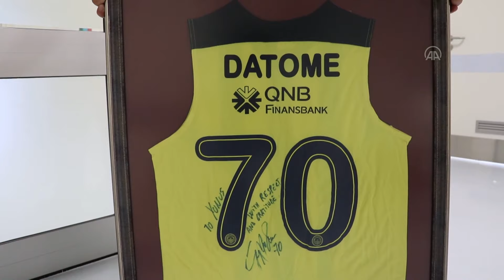Tulumuna Datome yazan hemşireye ünlü basketbolcu forma hediye etti!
Isparta'da yeni tip koronavirüs (Kovid-19) hastalarının bulunduğu yoğun bakım ünitesinde görevli Yunus Altaş'ı, ünlü basketbolcu Luigi Datome hediye ettiği formayla sevindirdi.

Isparta Şehir Hastanesi Pandemi Yoğun Bakım Ünitesi'nde görevli hemşire Yunus Altaş, giydiği tulumun arkasına sezon sonu Fenerbahçe Beko ile yollarını ayıran İtalyan basketbolcu "Datome" ile ünlü sporcunun maçlarda kullandığı numarası olan "70"i yazdı.

Binlerce beğeni alan paylaşıma Datome, "Bu sen misin? Çok tatlısın, seninle gurur duyuyorum. Senin işlerin için çok teşekkürler." yanıtını verdi.

Datome, daha sonra adresini istediği Altaş'a imzalı formasını gönderdi.

-  Hiç giymeden çerçeveyle muhafaza altına aldı

Yunus Altaş, AA muhabirine yaptığı açıklamada, hayranı olduğu basketbolcunun kendisine bu şekilde dönüş yapacağını hiç beklemediğini dile getirdi.

Fenerbahçe'nin 2017'de Avrupa şampiyonluğunu kazandığı formayı hediye aldığını aktaran Altaş, "Çok mutlu oldum. Böylesi zor bir süreçte, bu tür bir anı olması benim açımdan çok güzel oldu. Moral ve motivasyonumu artırdı. Kendisi İtalya'daymış. İstanbul'dan formayı isteyip, imzasını atıp bana gönderdi. Benim için çok gurur verici bir tablo. Bu formadan iki tane var ve birisi benim. Hemen çerçeveyle muhafaza altına aldım. Hiç giymedim." diye konuştu.

Isparta Şehir Hastanesi Başhekimi Feridun Ruşen Keskin de salgın döneminin zorlu bir süreç olduğuna dikkati çekti.

Sağlık çalışanlarına, böyle bir moral desteğinin verilmesinin çok anlamlı olduğunu anlatan Keskin, "Fenerbahçe Beko ve Luigi Datome'ye bu duyarlı yaklaşımından dolayı Isparta Şehir Hastanesi olarak çok teşekkür ediyoruz." ifadesini kullandı.